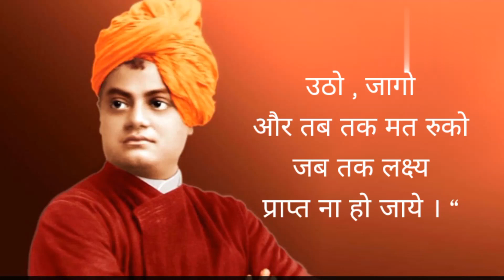Vivekanand # motivations status video